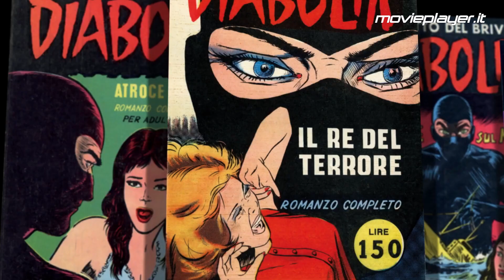Diabolik - Cosa sappiamo sul cinecomic con Luca Marinelli e Miriam Leone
Occhi di ghiaccio, geniali colpi pianificati in modo maniacale, un amore viscerale per i diamanti, il crimine e per l'unica donna in grado di scardinarne il cuore. Dal 1962 a oggi Diabolik ha trafitto il petto di milioni di lettori con uno dei fumetti più amati e longevi del nostro paese. Affascinante e sfuggente, Diabolik è tra le icone più affilate e pungenti della nona arte italiana. L’iconico personaggio creato dalle sorelle Giussani finalmente sta per arrivare anche al cinema con uno dei film italiani più attesi dell’anno.

Ecco cosa sappiamo su Diabolik.

A cura di Giuseppe Grossi e Gabriele Scarcelli.